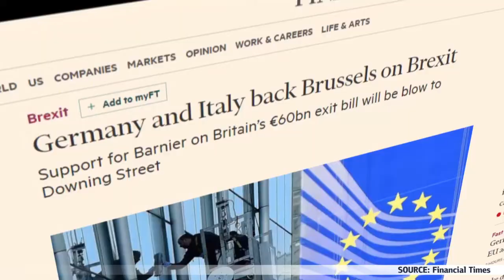Brexit: 60 Milliarden Euro Rechnung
Der österreichische Bundeskanzler Christian Kern sagt,  dass der Brexit, England rund 60 Milliarden Euro kosten wird.